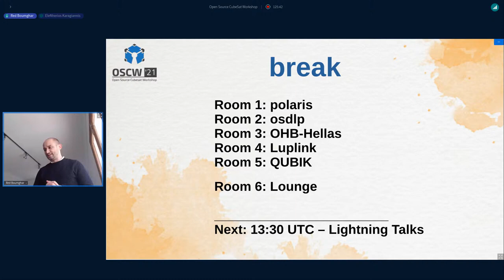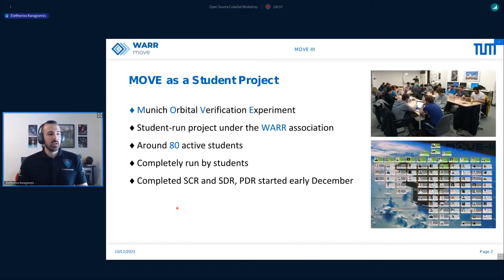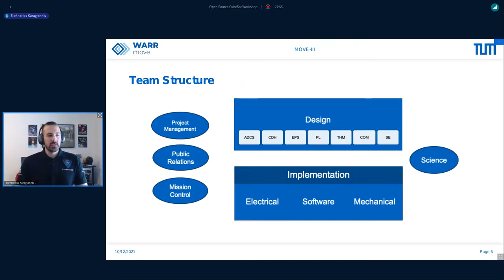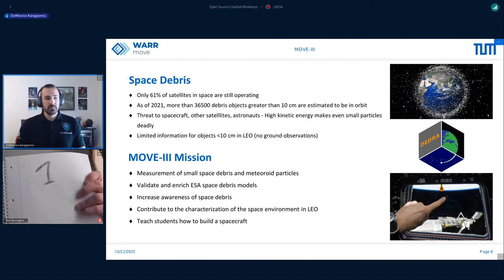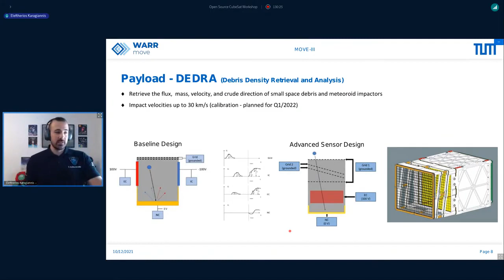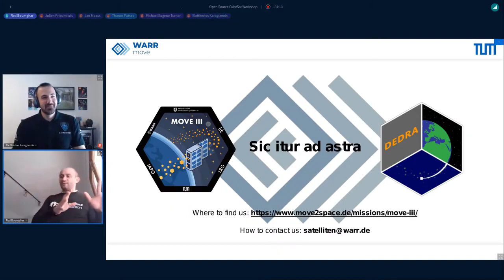OSCW 2021 In-situ Space Debris detection with the MOVE-III CubeSat in LEO